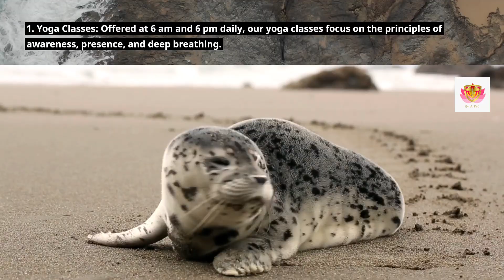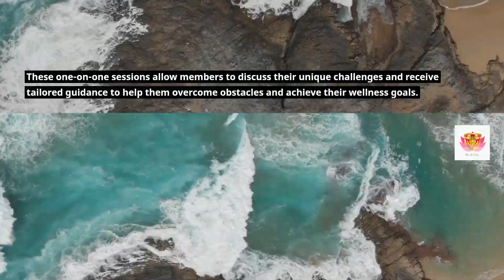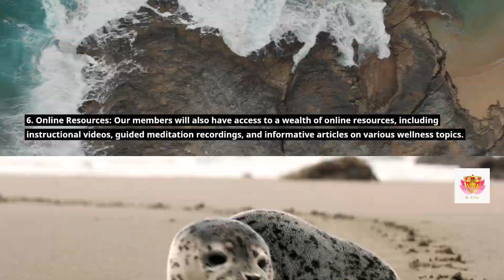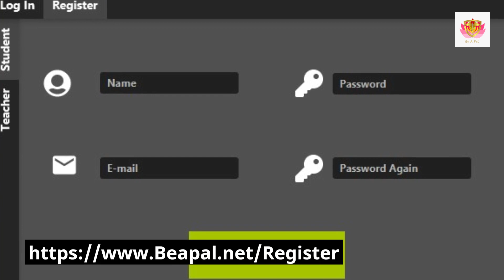About wellnes club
wellness club of Dr.Rao Kolusu MD MBI daily at 6 am.